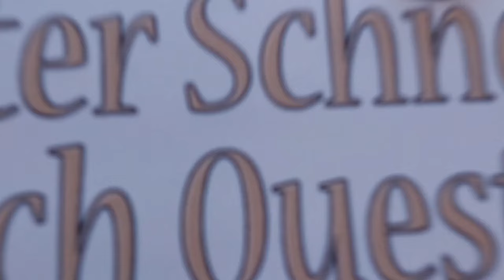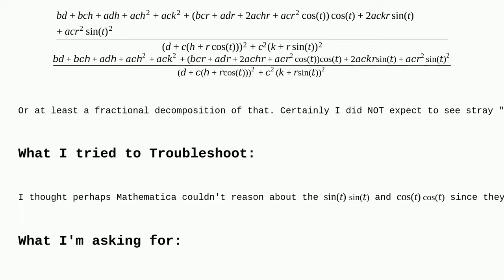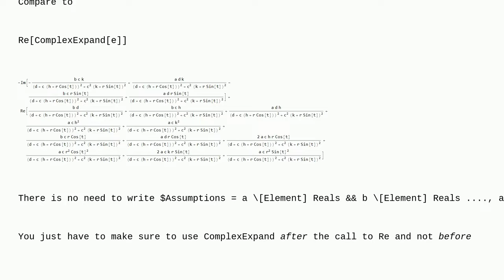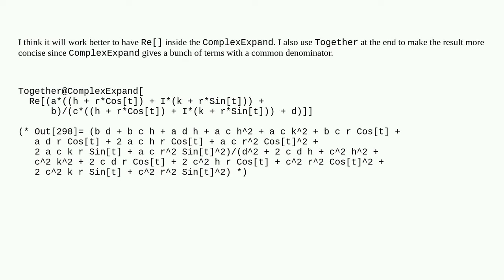Mathematica: How to get Mathematica to realize my expression has no non trivial imaginary parts?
Attention! This video does always use the same license as the source!Thanks to all those great people for their contributions! Ghoshal Lichtblau A special thanks goes out to the community I wish you all a wonderful day! Stay safe :) If anything is off, please write me at peter D.O.T schneider A.T ois42.de complex